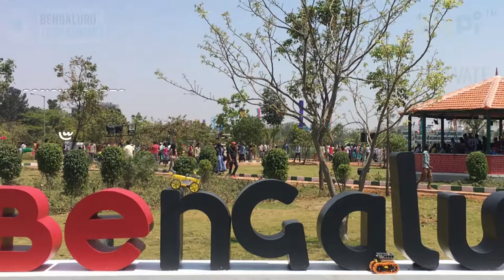QtPi Robotics | IR background color change Bangaluru Tech Summit